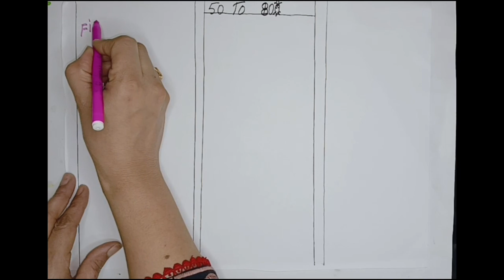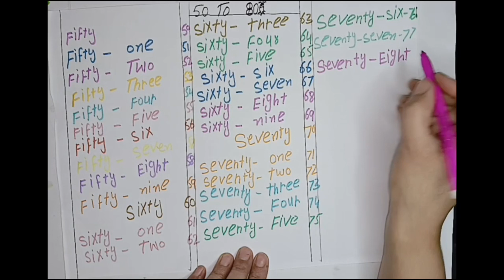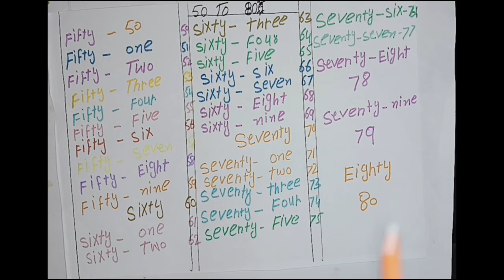50 to 80 spellings|50to 80 in English| 50 to 80 number 50 to 80/spelling wow kids time ''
50 to 80 spellings|50to 80 in English| 50 to 80 number 50 to 80/spelling wow kids time ''

colour and alphabet